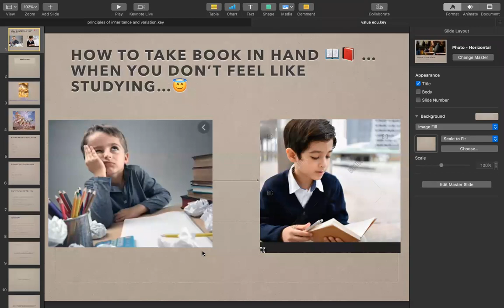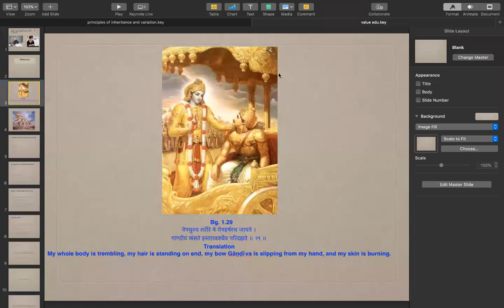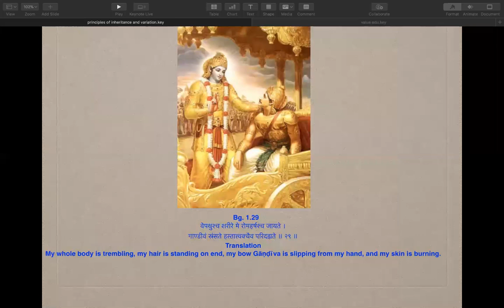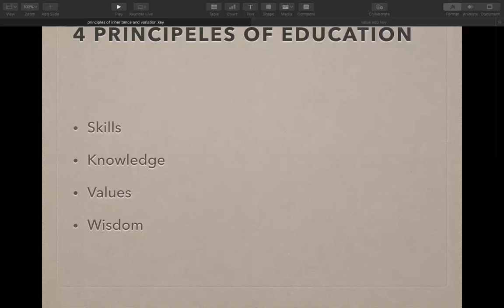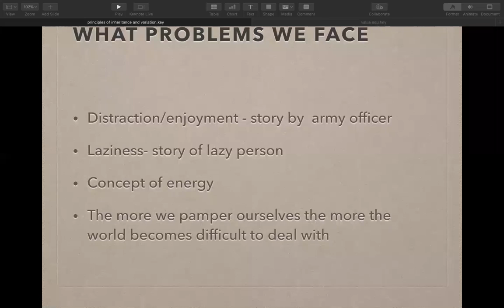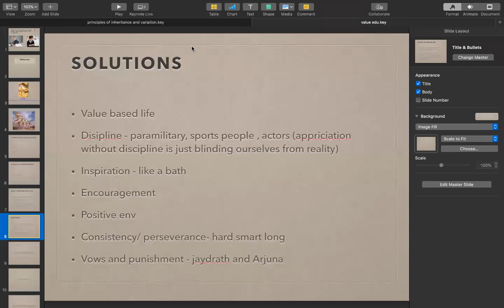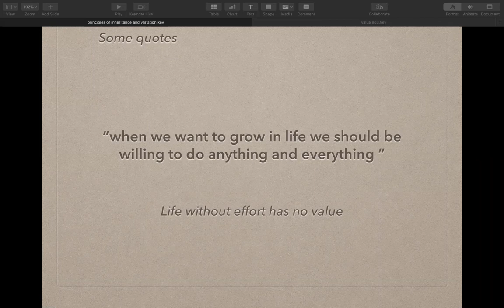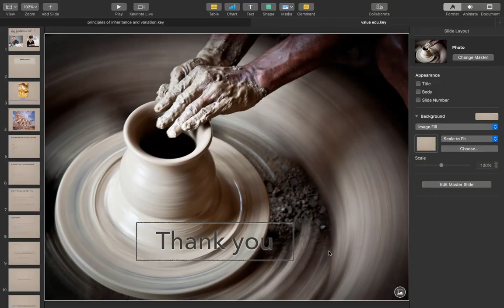How to take book in hand 📖📖when u don't feel like studying 😇😇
sometimes we are discouraged , there is no inspiration , no interest
for the work which we want to perform what is the thing which is lacking
lets find out .. the seesion above deals with different aspects which need to be studied to excel in our life